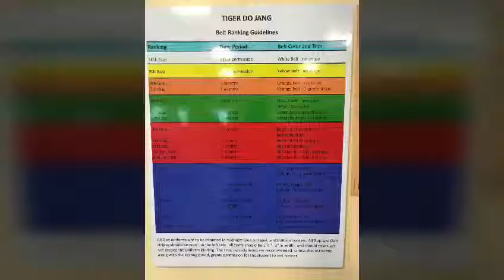1st Time Green Belt Bong Hyung Cho Dan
As a green belt, this is the first time he is practicing Bong Hyung Cho Dan at Tiger Do Jang